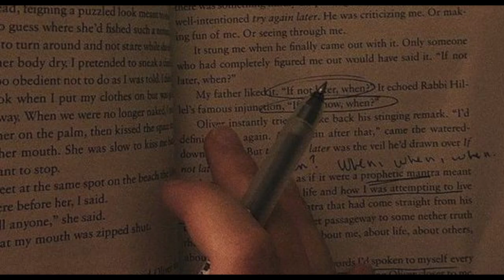your boarding school turns out to be more sinister than imagined (dark academia playlist)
Thanks!